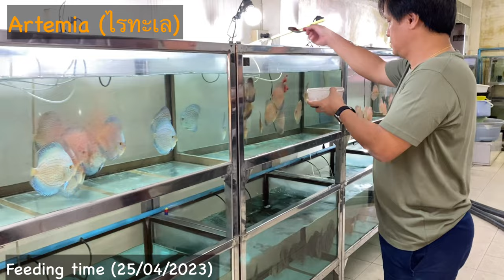DISCUS Feeding time นำเข้าคุณภาพสุดสวยถึง 38 ตู้! @PandYDiscusFarm (ปลาปอมปาดัวร์)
🗓️ Date : 25/04/2023 🗓️
❗️DISCUS Feeding time❗️
💯 ปลาปอมนำเข้าคุณภาพสุดสวย 💯